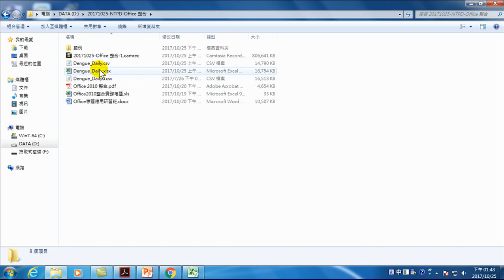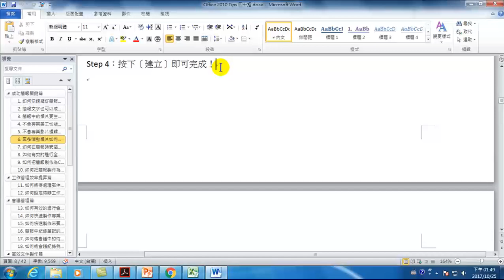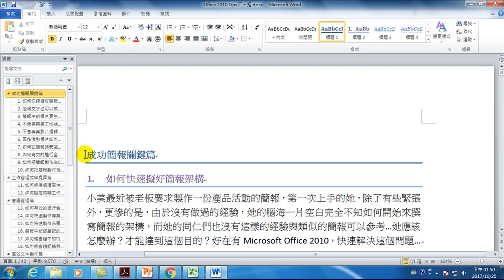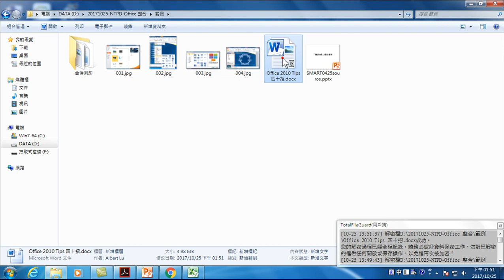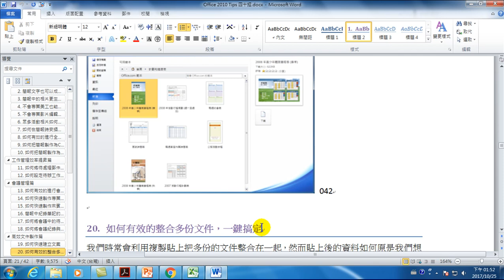17.快速回到上次編輯位置(Office 2010 高效文書處理)